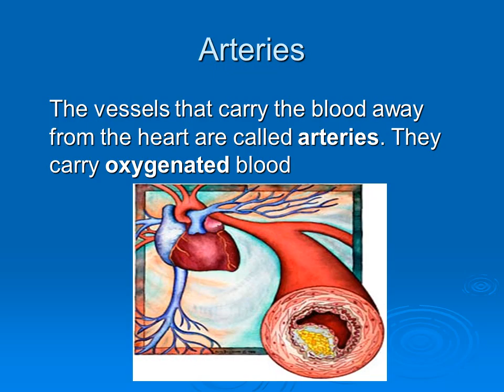What are blood vessels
Blood vessels are a network of tubes that carry blood throughout the entire body.

There are 3 types of Blood Vessels:
1.  Arteries
2.  Veins
3.  Capillaries
The vessels that carry the blood away from the heart are called arteries. They carry oxygenated blood
Veins carry blood towards
the heart
They carry blood that is
de-oxygenated
They have valves that
stop the backflow of blood
Capillaries connect the arteries and veins
They carry both oxygenated and deoxygenated blood
They are in close contact with cells